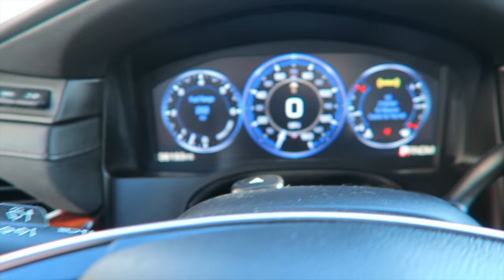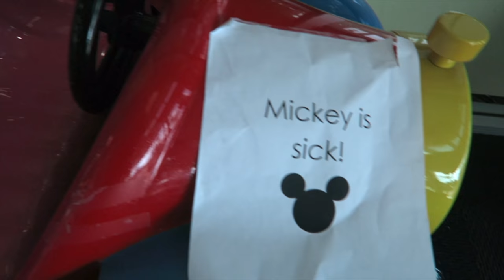WE GOT A NEW CAR!!!!!!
WE FINALLY GOT A NEW CAR!!! Sorry we have been away from youtube for a little bit. But as you can see we have been dealing with a lot of family and personal stuff. We love you guys and thank you for the continued support.